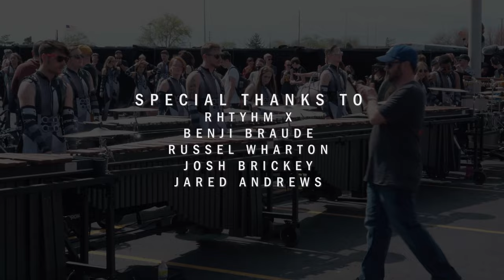Rhythm X 2022 - WGI Finals Week - A Full Lot Experience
We had the pleasure of watching Rhythm X in the lot at WGI Finals. The staff was very kind and accommodating as we hung out with them through this experience. Rhythm X competes in independent world class.
Rhythm X Finished he season with a Silver medal with a score of 98.075

This video is meant to be uncut and raw. We recommend that you watch with headphones as you sit back, relax, and watch this talented drumline throwdown.

Rhythm X
Mic: Josh Brickey
Mic: Jared Andrews

Shot and Edited by: Sergio Bravo
Specials thanks to John Soto + Ben Wilson for watching me shoot this.

Time stamps for those only interested in the drumming portion:
0:00 - MIC'D BASS SUBS
0:53 - Moving 3's
2:00 - Jared Andrews Hype 1
2:25 - Accent Tap Double Beat
4:06 - Jared Andrews Hype 2
4:33 - Flams
7:05 - Part 1 H-J (Full Battery) Rep 1
7:54 - Part 1 H-J (Full Battery)  Rep 2
8:23 - Jared Andrews Hype 3
8:52 - E-J (Snare Feature  - Bass Feature - Uppers - Full Battery)
10:32 - T-W (Full Battery) Rep 1
11:28 - T-W (Full Battery) Rep 2
12:32 - FF-End (Full Battery) Rep 1
13:04 - FF-End (Full Battery) Rep 2
13:32 - Jared Andrews Hype 4
14:26 - EE - End (Full Battery)
14:59 - Jared Andrews + Josh Brickey Hype 5
15:29 - AA-End (Full Battery - Bass Feature - Full battery)
17:14 - Full Ensemble Full Run
24:07 - Credits

Arlene Cain
Patrick Brown
Griffin marty
Anthony Derris
Andres Hernandez
Ian Fuller
Sarah Ragland
Connor Yasuda
Gerald Hill
Robert Marquez
Devon Asmus
John Mapes
Abby Aponte
Alex Hoang
Matt Lackey
Robin Truong
Andrea Nieves
George Collins
Robert Martinez
Harrison Tran
Jackson Arnold
Evan Guerra
Mark Gallaso
Mark Perret
Shirley Taylor
Angela Shaba